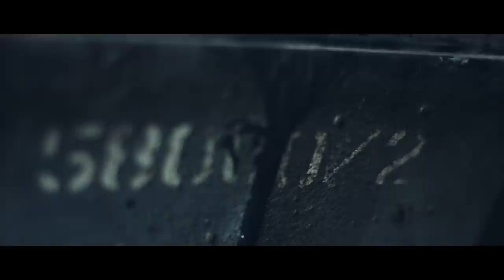This Burning Age - "Hollow" 5th Day Records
- This Burning Age - "Hollow" - Like this video? Come see thousands more at the Net's largest, uncensored, completely d.i.y. music video site, BlankTV.com! We've got News, Games, Contests and the stuff that we can't show on YouTube!

This Burning Age - "Hollow" 5th Day Records - A BlankTV Feature!

Artist city, country: Birmingham, England, UK

Artist Biography: The band began as a solo project and brainchild of Friday some five years ago, with the first album, "A Muzzle for the Masses", written, recorded and released independently. Although Friday is still the driving force in the band, who writes all the material, steers the design concepts and creates all the artwork that go in hand in hand with each release, it was his desire to expand and develop the sound and take the music to live venues that led to the formation of the band as it exists today. In an industry that's become, in our opinion, a little stale and predictable, it's our aim to not just create music that we'd want to hear but that pushes boundaries. We want to make music that inspires on different levels - both intellectually as well as in that all important, almost inexplicable, visceral, kick-in-the-guts, deep seated way that you feel when you hear something you immediately connect to. Genre-wise we know we can be a little difficult to pigeon-hole, the result of drawing on elements from a wide variety of influences: New Wave , Punk, Post-Punk, Industrial, Neue Deutsche Härte, Synth-pop, Post-Rock, Goth, Drum and Bass, Trip-hop and a fair few others in-between. Our goal - to hopefully make something fresh yet familiar. Working with the band is a real labour of love. From writing material, to recording our own stems and samples, producing all band artwork and running our own label, we push ourselves hard and want to keep pushing, taking our message and our music as far as physically possible.

Producer Name: Carl Shanahan

About The Video: "Hollow" is the second (and lead) track from "Devotion", the second release in the four-EP concept cycle by This Burning Age. Both this and their first EP "Supplication" address similar concepts - a meditation and homage to broken and twisted love, from eulogies to hope and redemption from despair and disconnection, to mutually destructive passion. Inspired equally by art-rock throughout the ages and the poetry of lyric writing, the entirety of this cycle of EP's (with the exception of production) is set to be completed in-house by band lynchpin and creator, writer and frontman Friday - from artwork to distribution to managing the record label, 5th Day Records, the band's own. "Hollow" touches on ideas of love and the human condition from the point of view of someone who's jaded, world weary, dislocated and desensitised yet, at the same time, their sense of disconnection and emptiness has brought about a personal epiphany.

Label Name: 5th Day Records

Song Lyrics: All I ask for is complete devotion
All I want is life with no redemption
All I ask for is complete devotion
All I want is your love

Bodies, lie.
Bodies, die.
A feedback loop
A hollow heart
Bite your tongue
I break, I fall

All you want is my unbound affection
All I have is lies and sweet deception
All I need is your love

Bodies, lie.
Bodies, die.
A feedback loop
A hollow heart
Kiss the scars
I wait, I fall

Bodies, lie.
(Bodies, lie)
Bodies, die.
(Bodies, die)
A feedback loop
A hollow heart
Bite your tongue